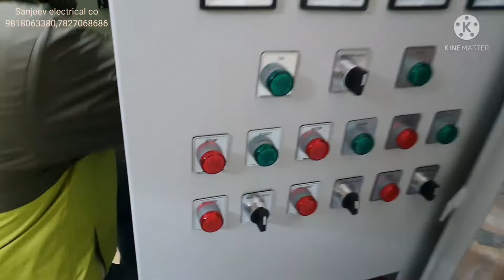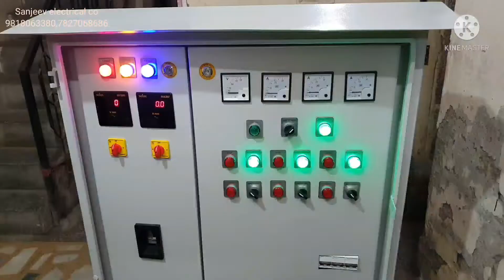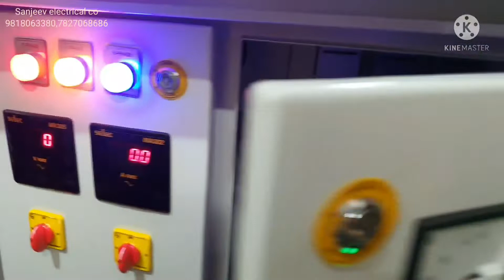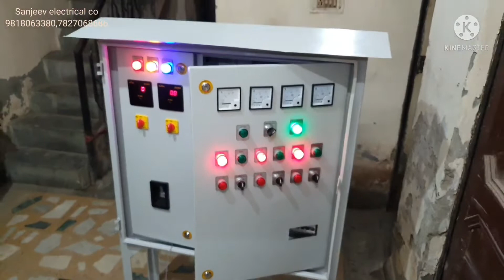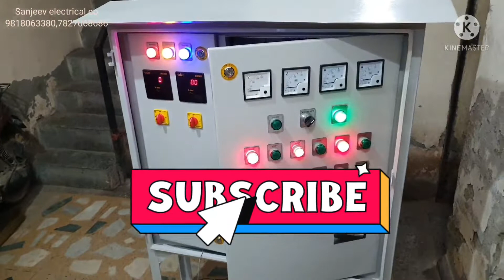outdoor water fountain control panel, musical fountain ,fountain panal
outdoor water fountain control panel @ musical fountain @fountain pump control panel